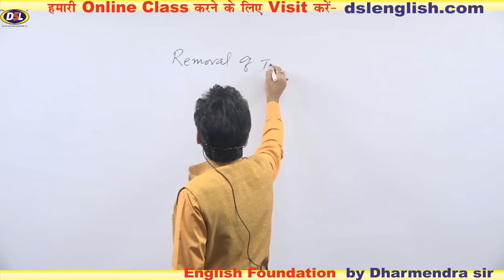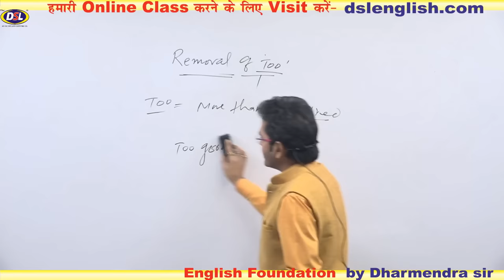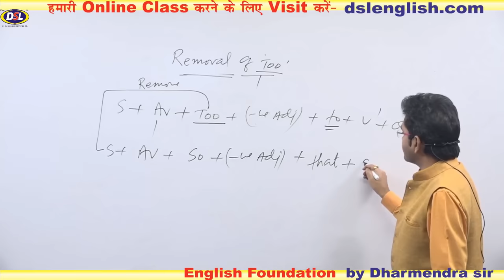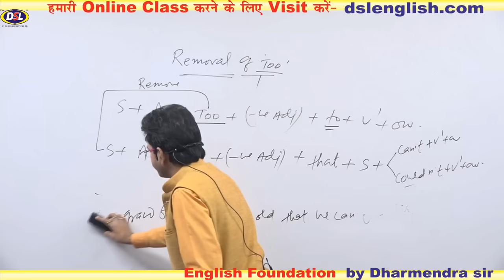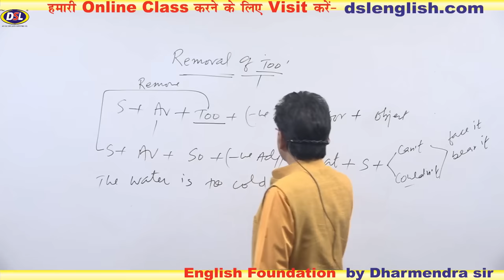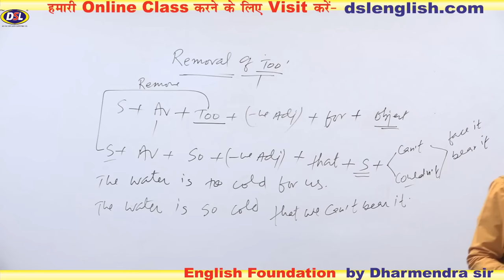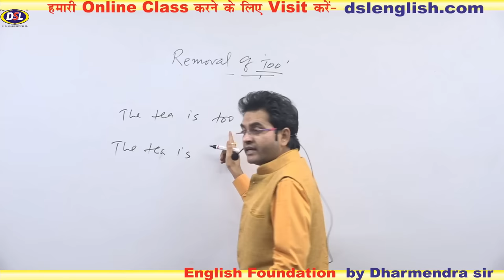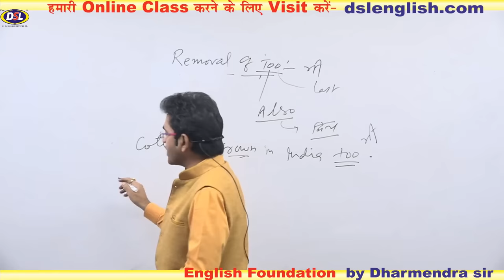Remove 'Too' जाने 'Too' को क्यों हटाते हैं ? | English Grammar by Dharmendra Sir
In this video, we will discuss What is the meaning of "Too" and how it Remove.

• English Grammar
• Objective English
• English Translation
• Doubt Class